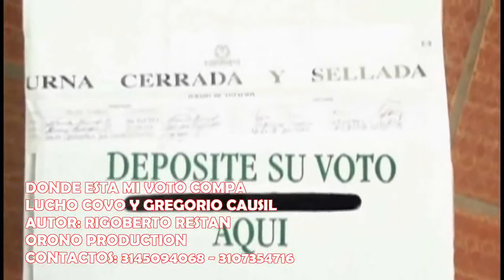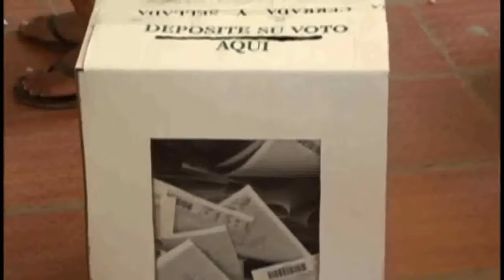LUCHO COVO DONDE ESTA MI VOTO Y GREGORIO CAUSIL- AUTOR RIGOBERTO RESTAN